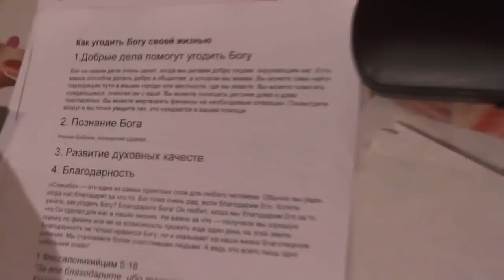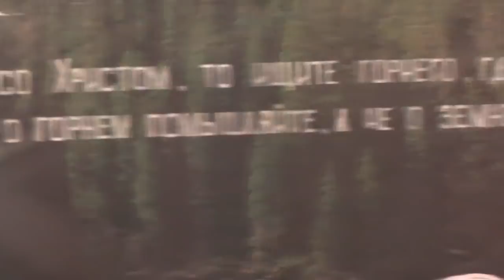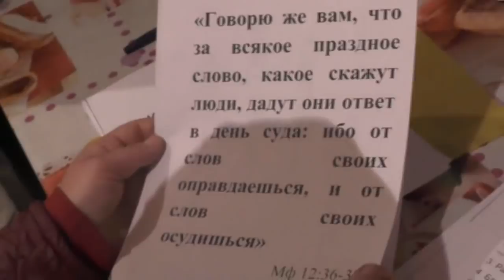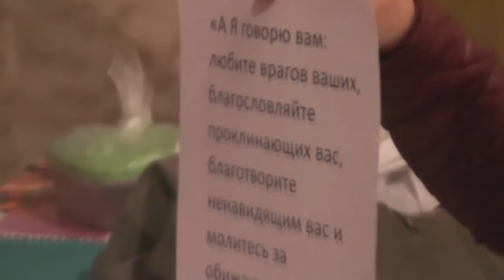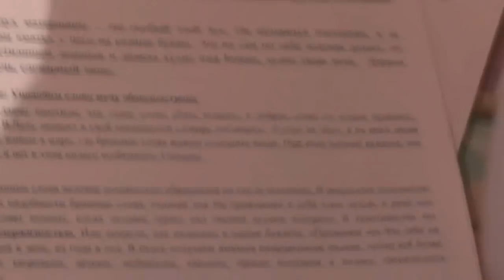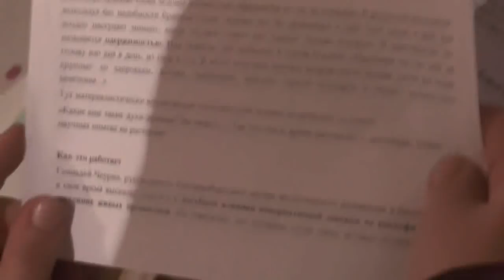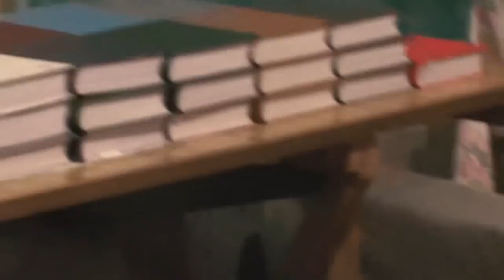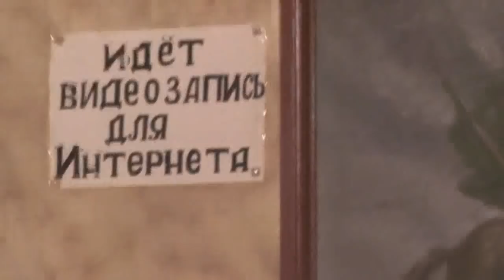Занятие с детьми ведёт Дмуха Надежда. Братьям быть вместе. 12.05.2019